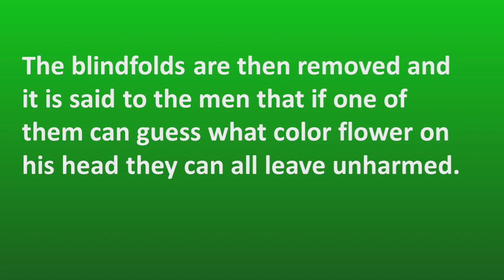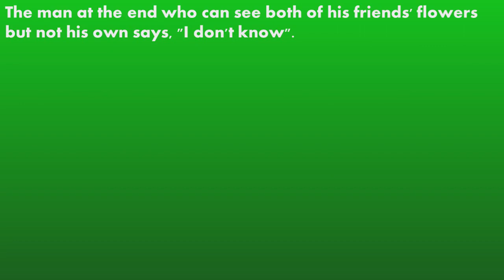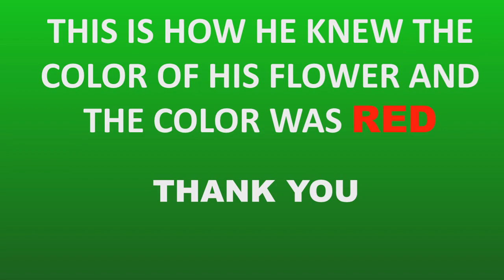MATHS MATHS CHANNEL PUZZLES-RED and WHITE FLOWERS PUZZLE-INTERESTING PUZZLES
RED and WHITE FLOWERS PUZZLE - Mind blowing puzzles / Logic Puzzles / Tricky Puzzles / Brain teasers /  Interesting Puzzles with answers